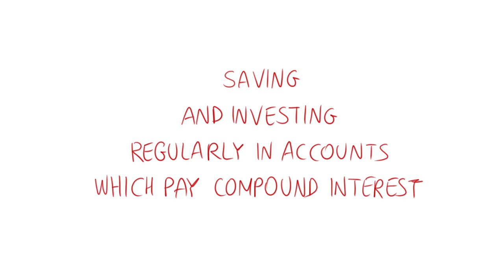Compounding (Invest for You)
The benefits of compounding are shown in this video.